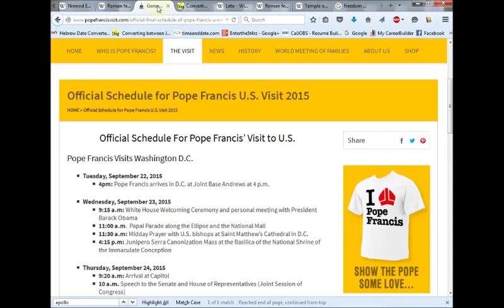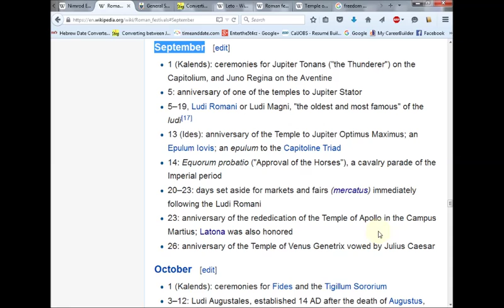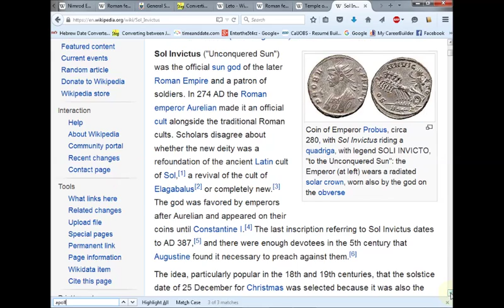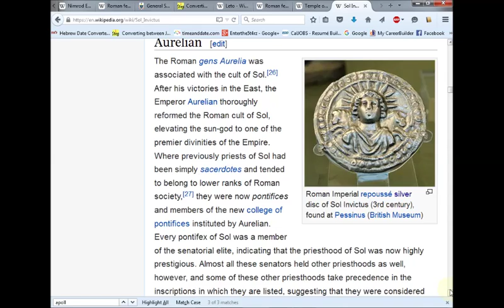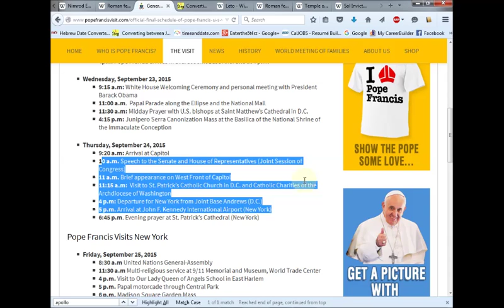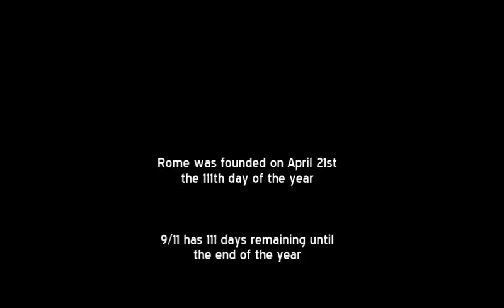9/23: Pope To Dedicate the New World Currency?